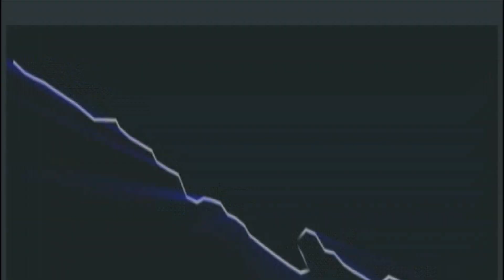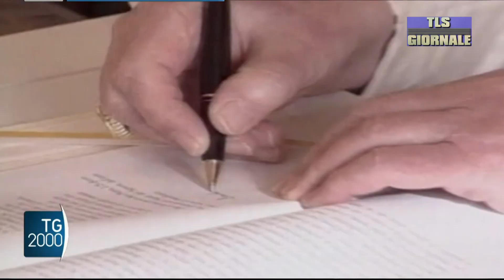Tls giornale SABATO